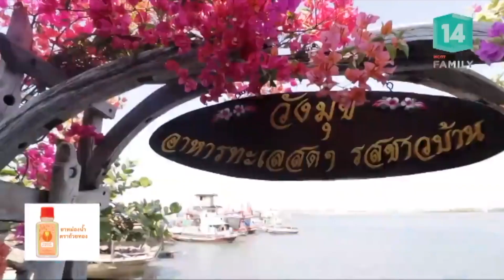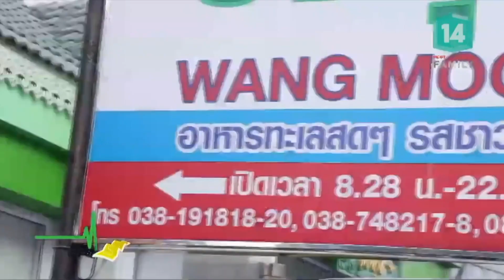อาหารทะเลสดๆ รสชาวบ้าน @เรือนอาหารทะเลวังมุข บางแสน | อร่อยมาที่นี่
อร่อยมาที่นี่
พาไปทานอาหารทะเลสดๆ รสชาวบ้าน ร้านขึ้นชื่อในย่านเขาสามมุข ที่เรือนอาหารทะเลวังมุข จ.ชลบุรี